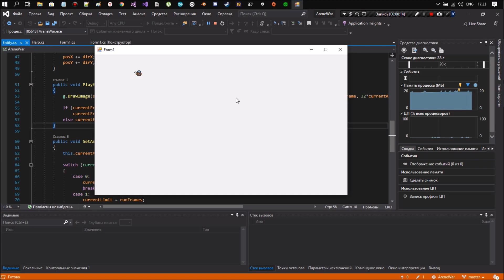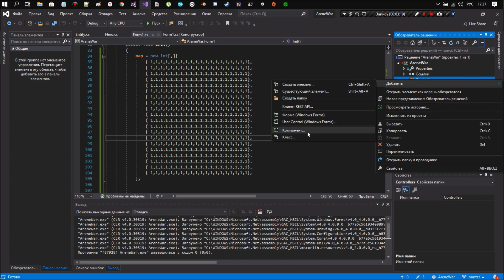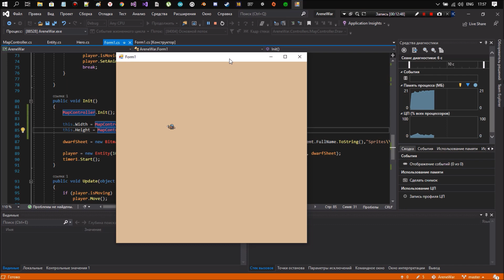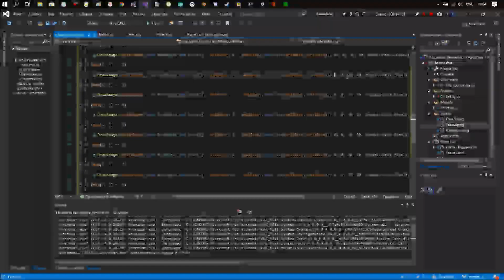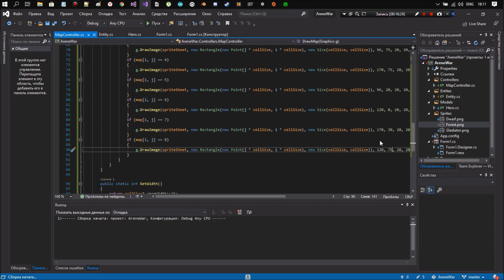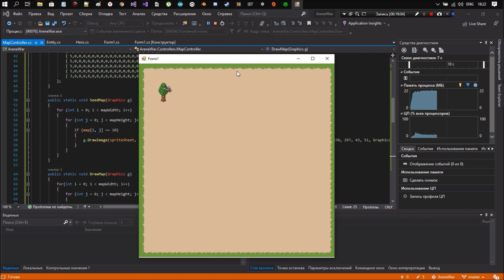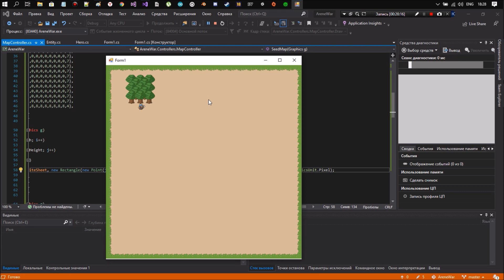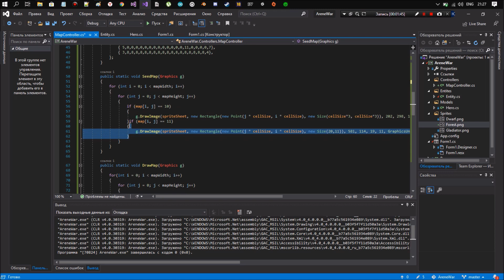C# 2D ИГРА БОИ НА АРЕНЕ WINFORMS - КАРТА / C# 2D GAME ARENA FIGHT - MAP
В этом видео мы сделаем отрисовку карты для нашей игры через graphics на c# winforms.
Спрайты в папке на гите.